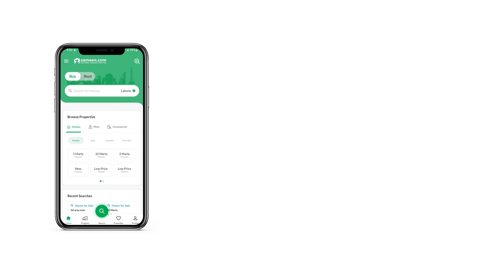4 MARLA COMMERCIAL PLOT FOR SALE IN PHASE 9 PRISM DHA LAHORE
Janjua Estate Offers
A Secure Platform for Your Property Assets.
Superb Platform for Investment and Guideline
We offer Future Best Investment Plan

Direct Deal from Owner.